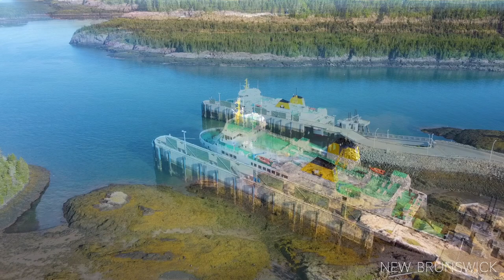ATLANTIC CANADA - Scenic Relaxation Film with Calming Music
EXPLORE EVERY DAY